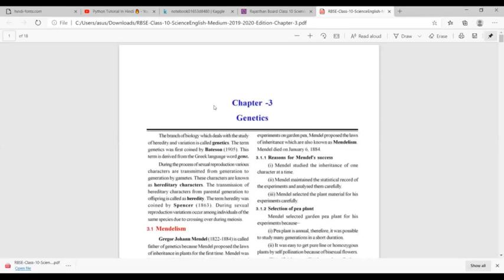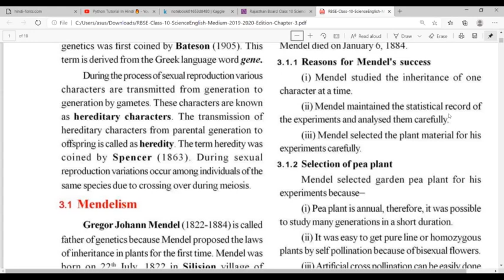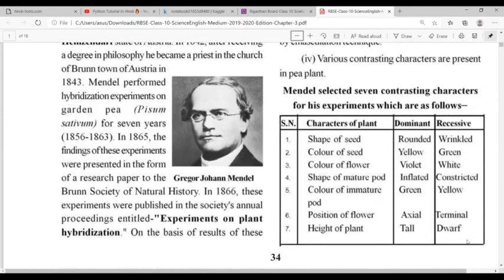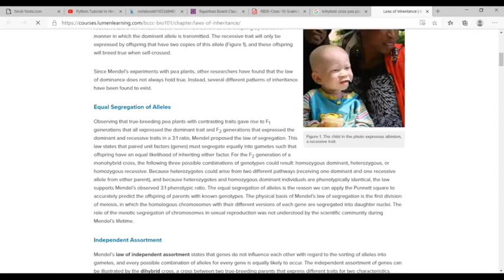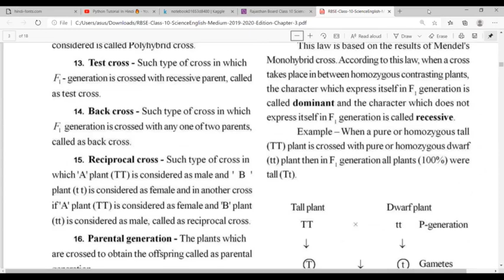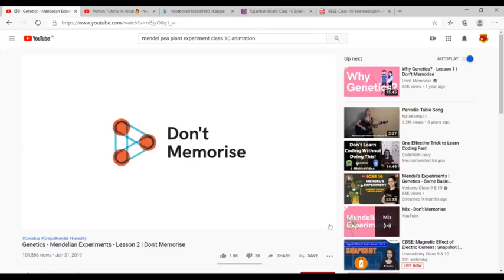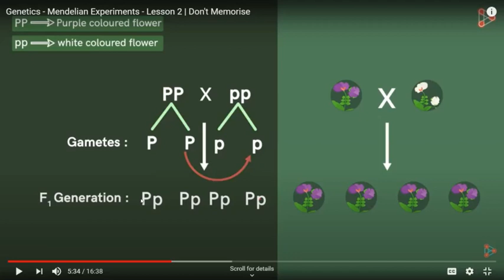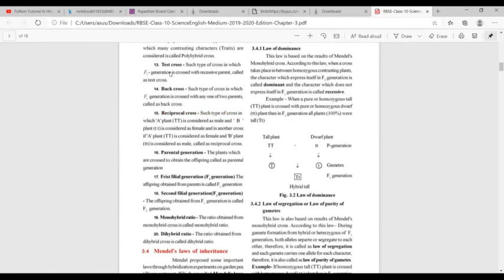Class 10 RC 21/8/2020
Stamford Global School
NH-11 Bikaner Jaisalmer Highway Nal Bikaner
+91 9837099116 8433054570